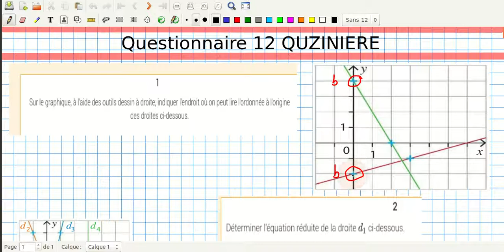2nde Questionnaire 12 QUIZINIERE